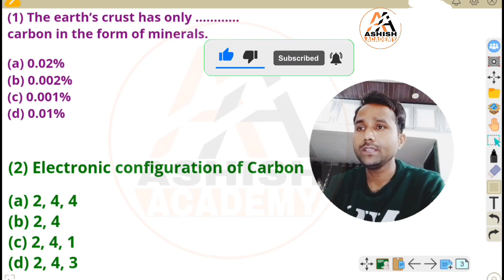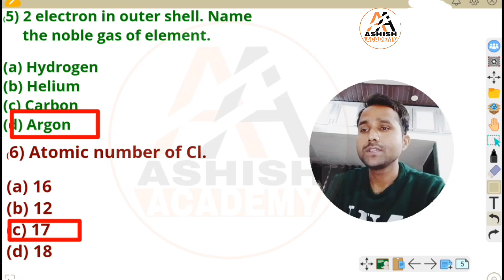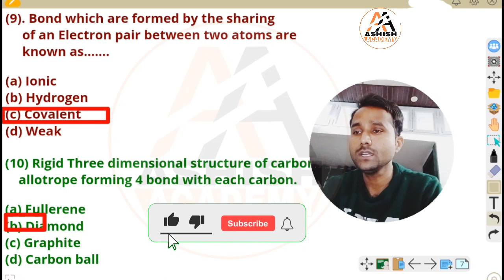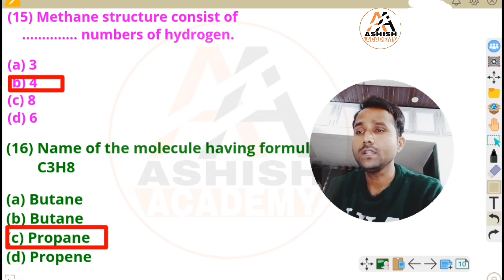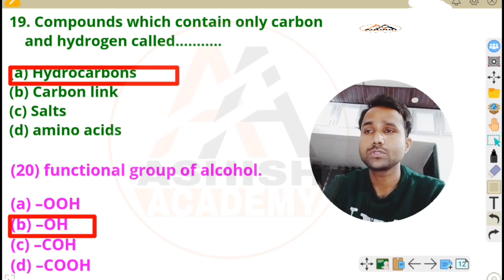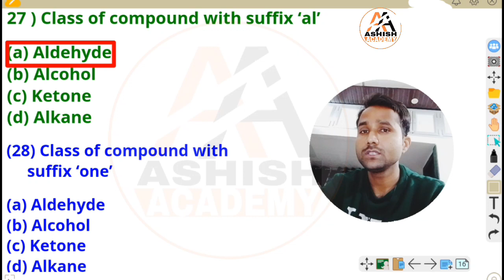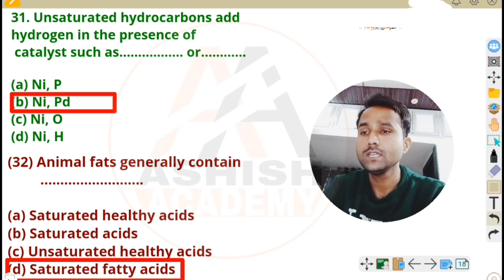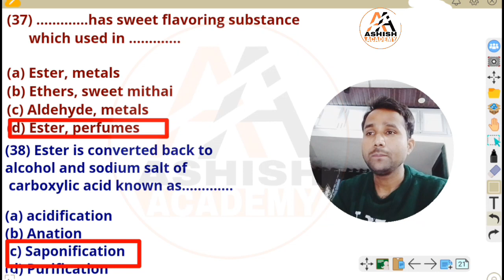MOST IMPORTANT MCQs || Carbon Its Compounds || Class 10 || NCERT 10th Science Chemistry CH-4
Give Your Feedback Through Comments Section.

If You Want To Know Any Details
@Ashish Academy